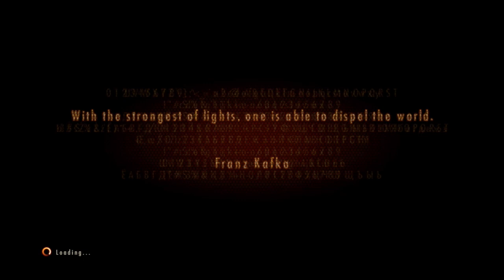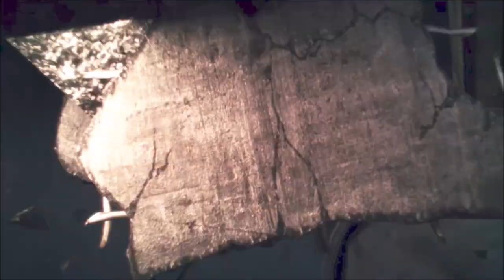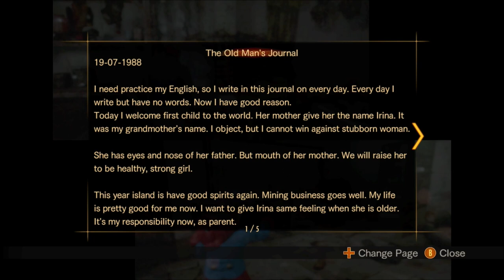Here's The Homeboy | Resident Evil Revelations 2 Co Op | Ep 23 | Crazy Town Gaming